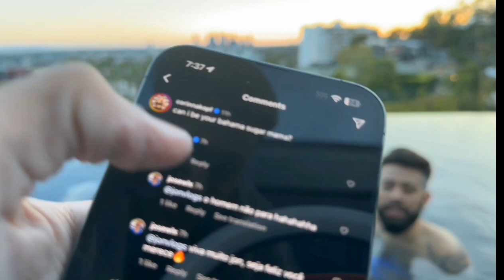Jon vlogs e Corinna kopf